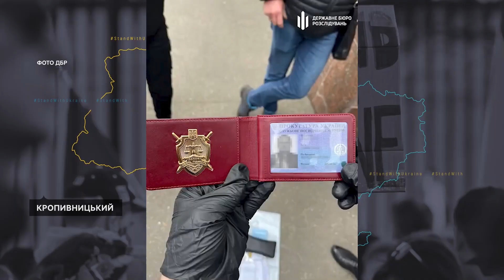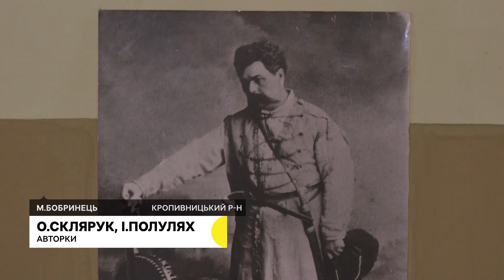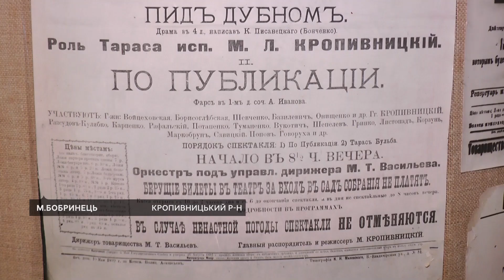Заступника прокурора підозрюють в отриманні хабаря, посівна зернових, театру 140 років | 27.10.2022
Працівники Державного бюро розслідувань повідомили про підозру заступнику прокурора Кіровоградської області. Його підозрюють в отриманні хабаря.

На Кіровоградщині посіяли озимі зернові культури на 90% від запланованих площ. Про першу посівну озимих в умовах воєнного стану і чим вона відрізняється від торішньої .

140 років тому на сцені  Єлисаветградського театру, нині імені Марка Кропивницького, відбулась перша вистава  першого професійного українського театру. Його засновник - письменник і драматург Марк Кропивницький. Його ще називали “театр корифеїв”.